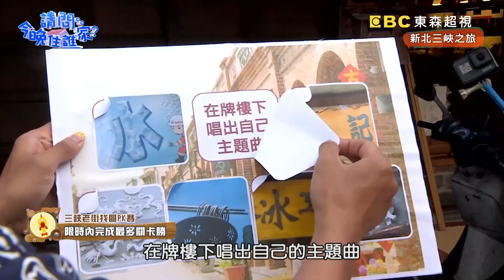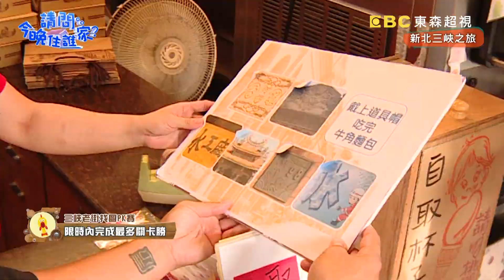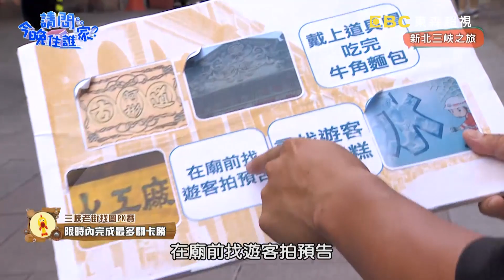小鬼大秀迷人歌喉！ 竇哥&賈斯汀上演金牛角餵食秀？！【請問今晚住誰家】關卡篇 20200722 EP199 Part1 竇智孔 小鬼 舞陽 賈斯汀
主題：睽違半年闖關王小鬼登場！竇哥遊戲王地位不保啦！
主持群：竇智孔、小鬼、舞陽、賈斯汀

迎接小鬼三峽老街玩很大！ 老街闖關吃美食，小鬼深情開唱，舞陽性感伴舞！竇哥奶爸魅力再升級，竟讓可愛妹妹全程不離開？舞陽穿上全副消防衣自製剉冰！？悶燒的身體根本就是冰火五重天的極致享受！竇哥神來一腳，連遊戲玩小鬼都驚艷不已！更多精彩內容請鎖定晚間10點《請問 今晚住誰家？》